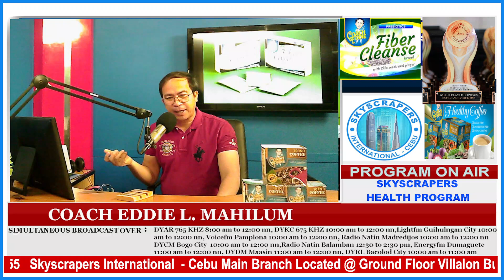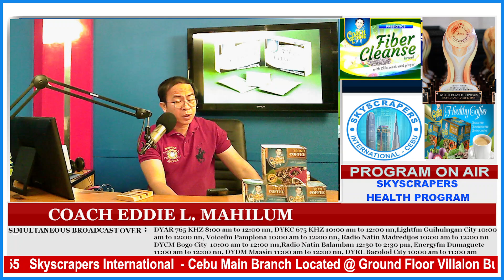Skyscrapers Health Program Topics: Essencee Capsule_Probiotics